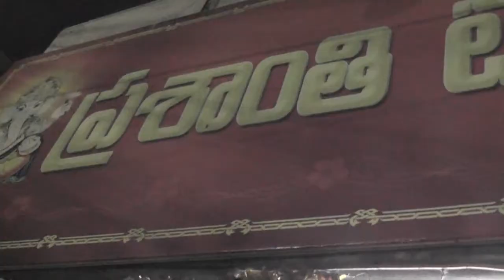Prasanthi Tea Stall